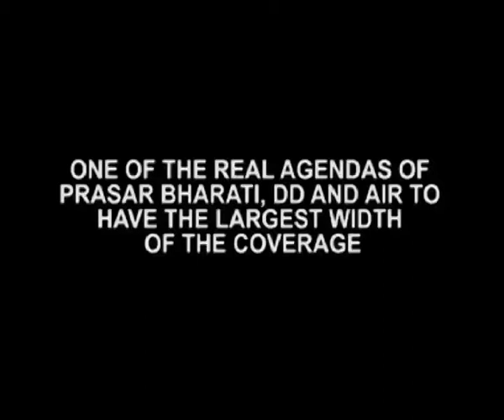Arun Jaitley Launches Mobile Application Of A Channel